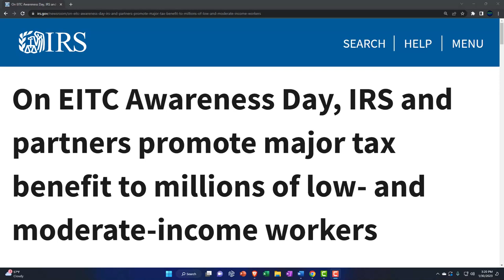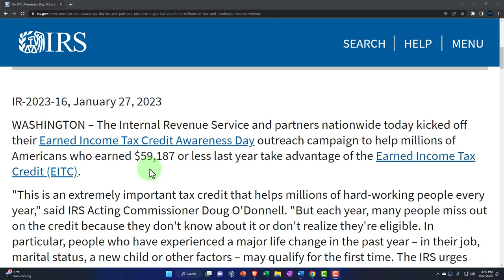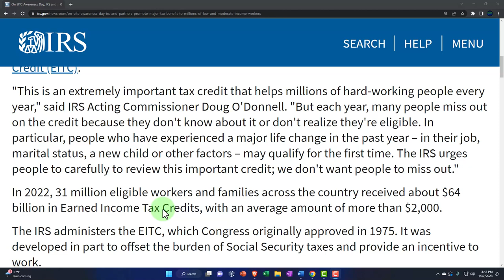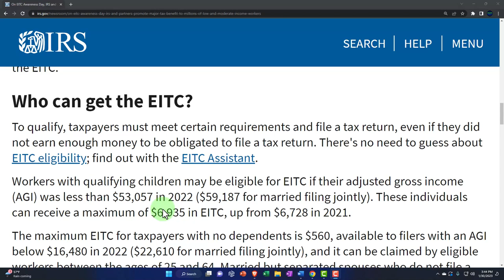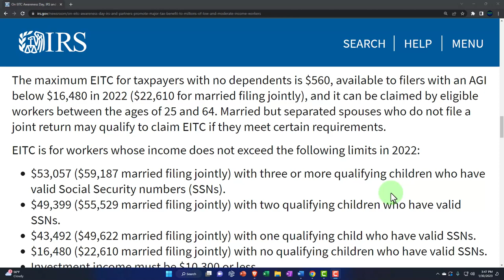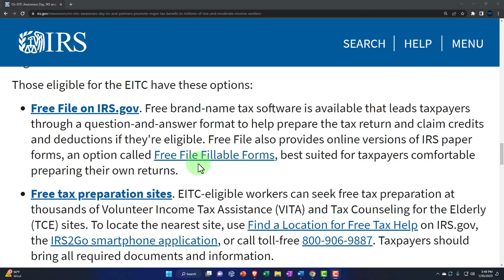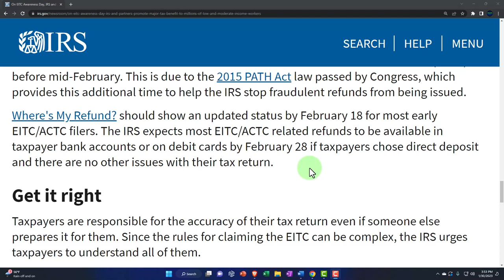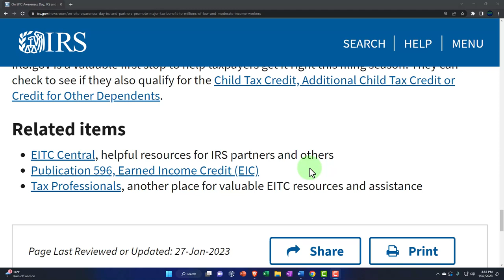On EITC Awareness Day, IRS and partners promote major tax benefit to millions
On EITC Awareness Day, IRS and partners promote major tax benefit to millions of low- and moderate-income workers
The Internal Revenue Service and partners nationwide today kicked off their Earned Income Tax Credit Awareness Day outreach campaign to help millions of Americans who earned $59,187 or less last year take advantage of the Earned Income Tax Credit (EITC).

"This is an extremely important tax credit that helps millions of hard-working people every year," said IRS Acting Commissioner Doug O'Donnell. "But each year, many people miss out on the credit because they don't know about it or don't realize they're eligible. In particular, people who have experienced a major life change in the past year – in their job, marital status, a new child or other factors – may qualify for the first time. The IRS urges people to carefully to review this important credit; we don't want people to miss out."

In 2022, 31 million eligible workers and families across the country received about $64 billion in Earned Income Tax Credits, with an average amount of more than $2,000.

The IRS administers the EITC, which Congress originally approved in 1975. It was developed in part to offset the burden of Social Security taxes and provide an incentive to work.

The IRS and partners urge people to check to see if they qualify for this important credit. They also encourage people who don't normally file a tax return to review whether they qualify for EITC and other valuable credits.

The EITC is a tax credit for certain people who work and have low to moderate income. A tax credit usually reduces tax owed and may also result in a refund. Even though millions of people get the EITC, the IRS estimates that about 20% of EITC eligible taxpayers do not claim it.

Workers at risk for overlooking the EITC include those:

Living in non-traditional homes, such as a grandparent raising a grandchild
Whose earnings declined or whose marital or parental status changed
Without children
With limited English skills
Who are veterans
Living in rural areas
Who are Native Americans
With earnings below the filing requirement
The IRS also reminds taxpayers that the quickest way to get a tax refund is by filing an accurate tax return electronically and choosing direct deposit for their refund. Tax software, tax professionals and other free options can help people see if they qualify for the EITC.

Who can get the EITC?
To qualify, taxpayers must meet certain requirements and file a tax return, even if they did not earn enough money to be obligated to file a tax return. There's no need to guess about EITC eligibility; find out with the EITC Assistant.

Workers with qualifying children may be eligible for EITC if their adjusted gross income (AGI) was less than $53,057 in 2022 ($59,187 for married filing jointly). These individuals can receive a maximum of $6,935 in EITC, up from $6,728 in 2021.

The maximum EITC for taxpayers with no dependents is $560, available to filers with an AGI below $16,480 in 2022 ($22,610 for married filing jointly), and it can be claimed by eligible workers between the ages of 25 and 64. Married but separated spouses who do not file a joint return may qualify to claim EITC if they meet certain requirements.

EITC is for workers whose income does not exceed the following limits in 2022:

$53,057 ($59,187 married filing jointly) with three or more qualifying children who have valid Social Security numbers (SSNs).
$49,399 ($55,529 married filing jointly) with two qualifying children who have valid SSNs.
$43,492 ($49,622 married filing jointly) with one qualifying child who have valid SSNs.
$16,480 ($22,610 married filing jointly) with no qualifying children who have valid SSNs.
Investment income must be $10,300 or less.